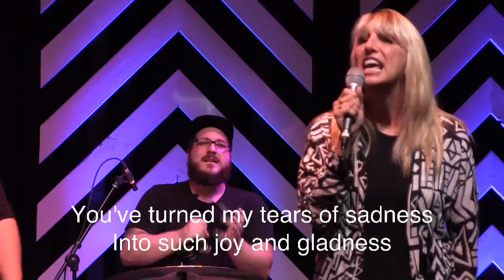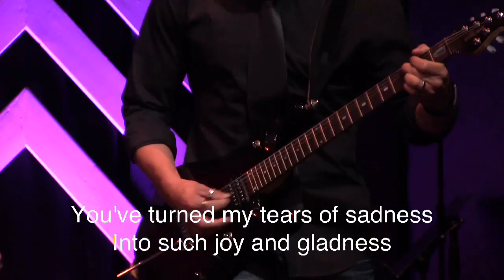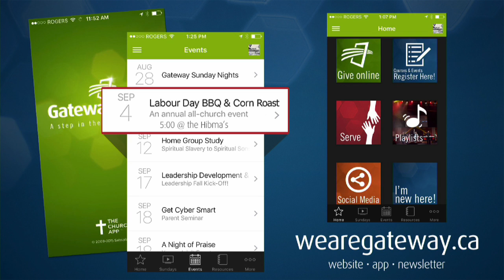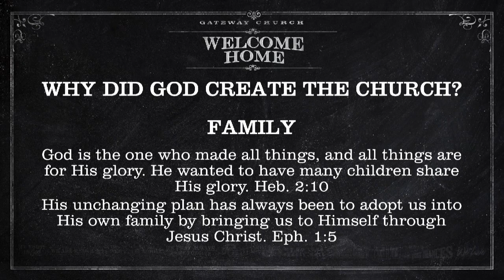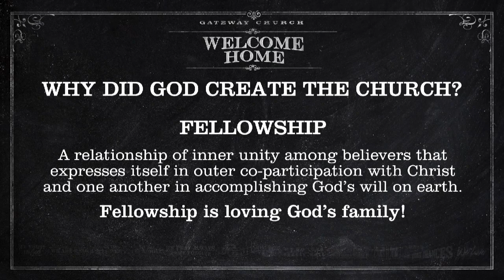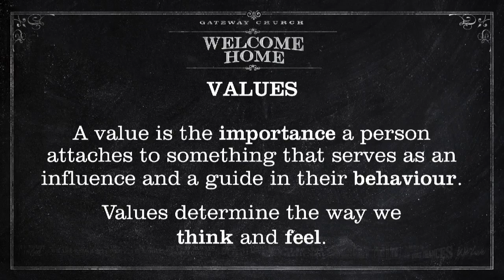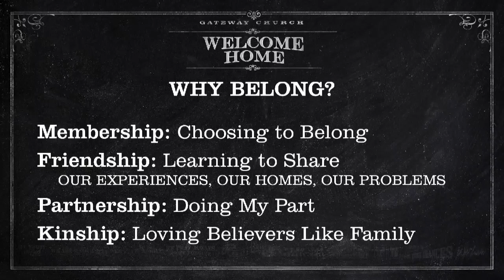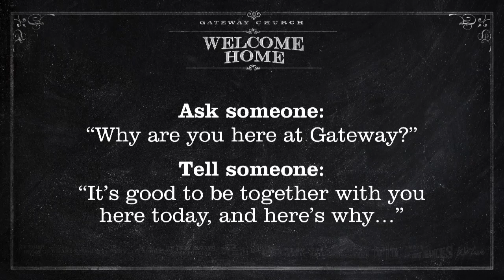Welcome Home 1: It's good to be here together! (MISSION)